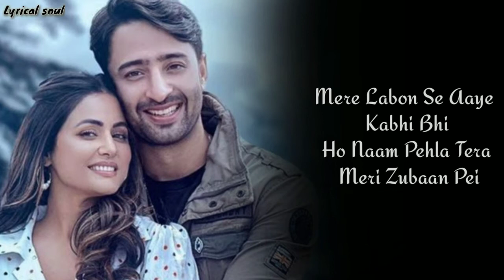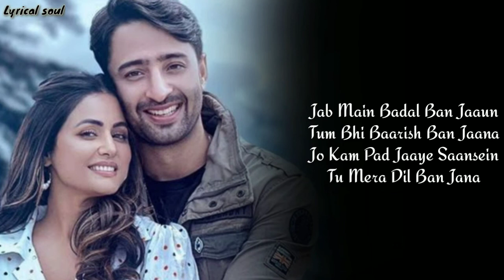Baarish Ban Jaana [ Lyrics ]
I hope you all like this Lyrics video 😊